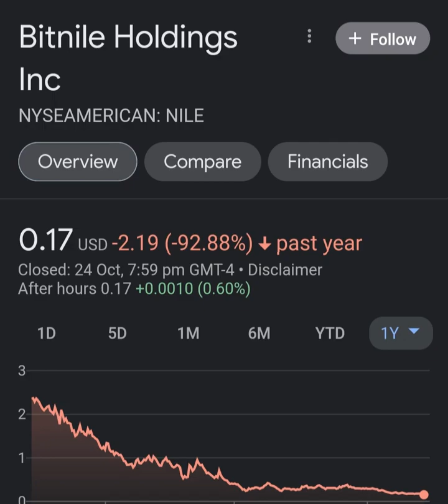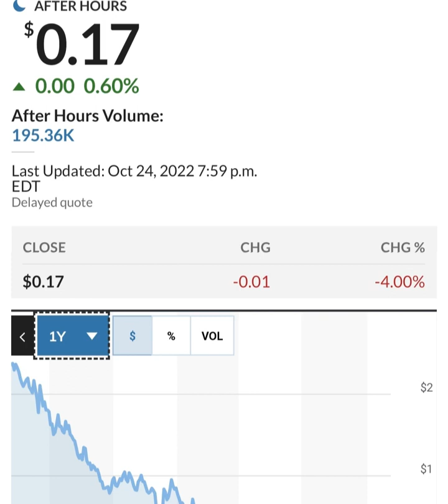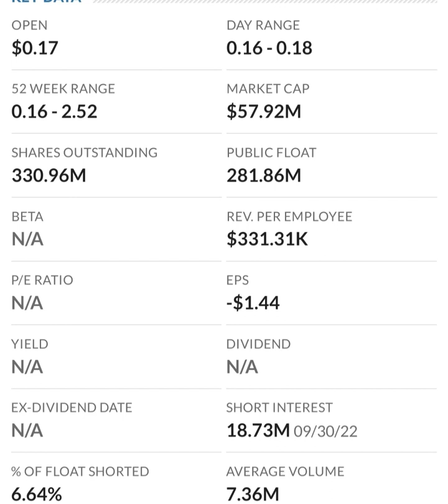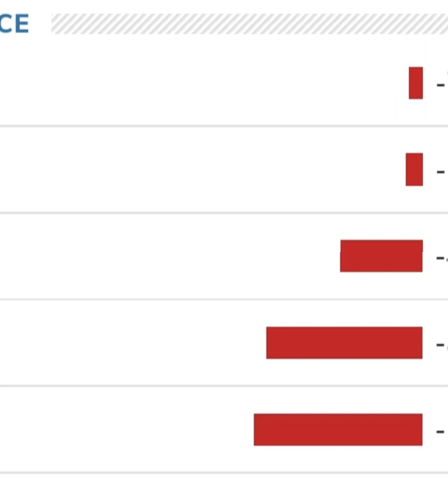🚨 NILE Stock Bitnile Holdings NILE STOCK PREDICTIONS NILE Stock Analysis STOCK MARKET NILE today 1